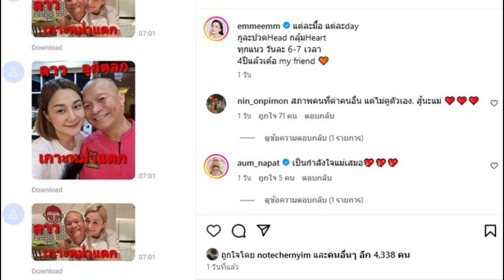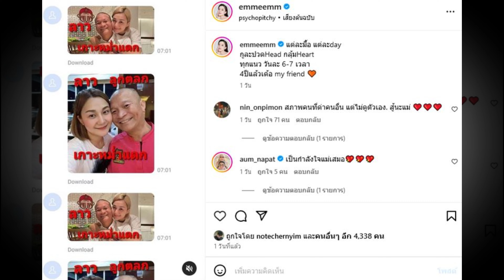เอ็ม บุษราคัม ไม่ทน ! งัดแชตเกรียนคีย์บอร์ดบุลลี่ไม่เลิกนาน 4 ปี แฟน ๆ เชียร์ให้ฟ้อง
ปวดหัวเจอทุกวัน 6-7 ครั้งต่อวัน